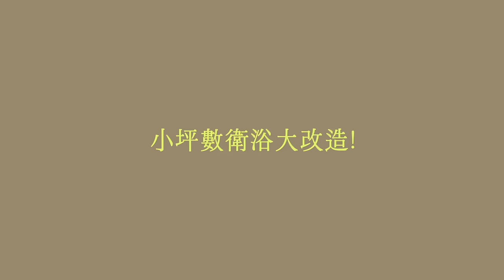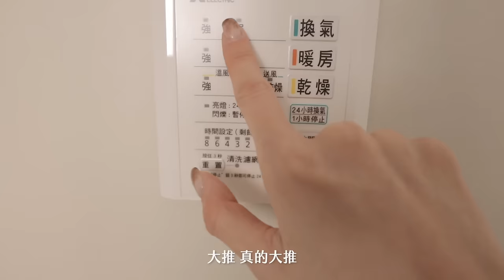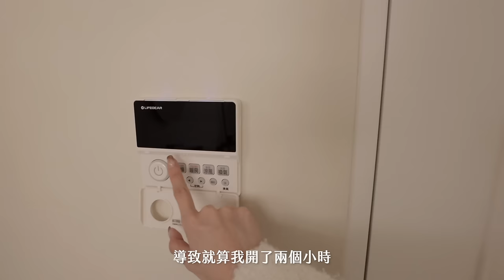1坪小浴室大改造！再也不用擔心發霉了✨最美衛浴就在我家！｜HOME TOUR #2｜Jasmine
𝐢𝐧𝐬𝐭𝐚𝐠𝐫𝐚𝐦  🕊 @jasschatz

終於！把我們家改變最大的衛浴給拍出來了
之前在IG上發對比照時獲得廣大迴響😂
我自己也覺得這兩套衛浴真的是這次改造最棒的投資之一了
雖然砸了很多預算在這
但完完全全值得！現在每天洗澡都還是覺得非常享受呀🥹

1F的置物架、2F卸妝巾掛鉤購於 山崎生活美學YAMAZAKI
卸妝巾是 make up eraser的（之前在IG有開過團了😆

絕大部分的設備都在OVO京典衛浴挑的
當時候是到他們蘆洲的實體門市一個個看到、摸到配出來的

以下附上詳細型號給你們參考：
▪️1F衛浴
省水單體馬桶 C4367
溫水洗淨便座 AT2010
檯面式面盆 L6414
▪️2F衛浴
浴缸 BH103H
省水單體馬桶 C4106
檯面式面盆 L6080
至於浴櫃＆鏡櫃都是客製化訂製的！

2F鏡子＆藝術水泥是設計師幫我們找的

在板橋遠百也有小門市 我當時也有去現場看！

以上！
下一集沒意外就會是完整的apartment tour啦🤎

Jasmine.

👩🏻 Hi! 我是Jasmine
台灣長大的女子，曾在德國上海兩地求學工作
喜歡用手帳和影片紀錄生活 & 身心靈的成長

🌚 Vlog - 什麼是
「多數人在社群媒體上選擇報喜不報憂，所以別人的人生總看似比較美好。希望藉由分享一些我的生活片段，能讓你們知道80分的生活也很好，沒有人是100分，也不用是100分。」

FTC/ 非贊助影片。有些分享連結可能會有返利，如果介意自行重新google搜尋即可呦！